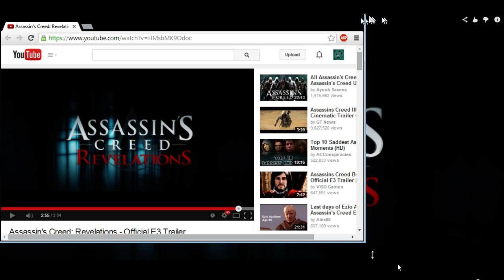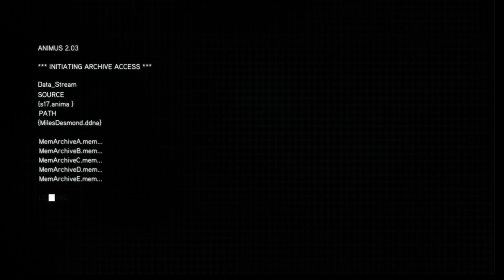Assassin's Creed Revelations : Day 3 Part 1